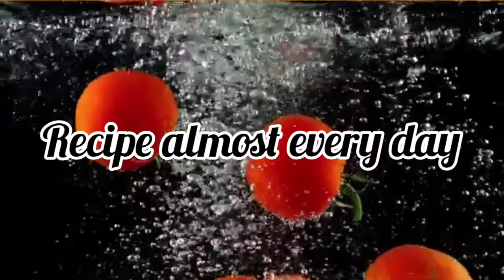New Recipe Never Before Super Delicious Palak Alu / How to make Restaurant style Spinach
Nothing is more quintessentially Punjabi than palak or saag; a hearty cuisine, abundant in flavour, like the land and its people.
The first we heard of spinach in Britain was when Richard the Second’s master cooks penned a simple recipe for it in England’s earliest cookery book. Wherever it originated from, everybody seemed to fall for its robust mineral flavours and versatility. In India and Persia its pungent taste was welcomed as the perfect base for the intensely spiced cuisine.
Officially , Palak originated in the northern region of India,Mostly around the Punjab region and was also adopted by the Pakistanis into their cuisines  but variations are popular all over India. Palak, in hindi, means spinach so palak paneer is a spinach curry with sautéed paneer.Palak is also made with Potatoes , Cauliflowers and Lamb or Chicken - There have been variations of Pork with spinach too ...
Saag and palak (since its arrival in the subcontinent) was the rural people’s food, and the robust homemade paneer saag or palak paneer union fit the hardworking lifestyle of the village people, who laboriously working the agricultural lands of the fertile province.Over 30% of the Indian subcontinent is vegetarian, making both palak and saag paneer staples of traditional and modern cooking
Ingredients :
The Oinion Tomato Paste
one onion boiled + 1 tomato + 4 cloves garlic +1inch pc ginger blended together into a paste - Add half a cup of water to it to dilute it
The Spinach Paste :
Boil the Spinach along with 1 tsp red chilly powder and 1 tsp turmeric powder along with some salt ( the reason we add salt now is that we would not need to during the cooking procedure - Also spinach is the only leafy vegetable which produces its own salt when blended together ) Blend it into a fine smooth paste once its cooled down
3Tbsp Oil
500 gms Spinach leaves washed and cleant really well
500 gms of Potatoes cut into wedges and then deep fried
1 tbsp cumin seeds
1 tbsp garlic chopped fine
1 tbsp red chilly powder
1 tsp turmeric powder
Cahsew nut paste 2-3 tbsp
Coconut thick milk one cup
2 tomatoes diced fine
ginger jullienes for garnishing
Butter ( optional ) for garnishing
Cream (optional) for garnishing